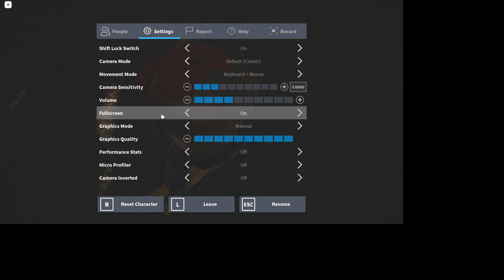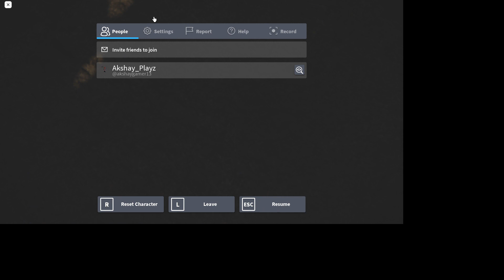My PC Graphics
Rate my PC (1/10)